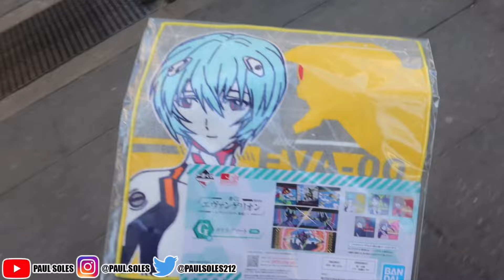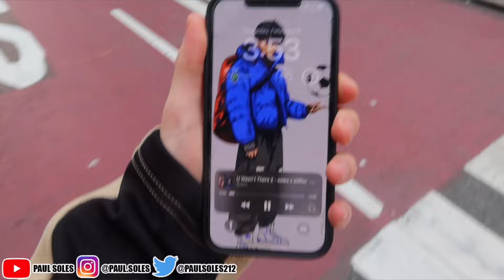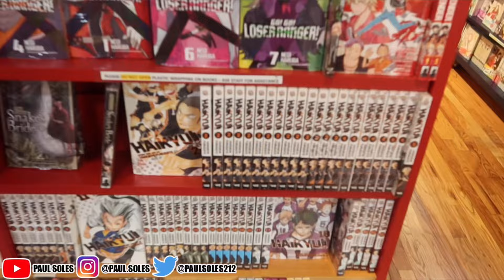vlog: aesthetic manga room, anime haul, nyc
In this vlog I will be going out to a few stores as well as cleaning my anime/manga room!